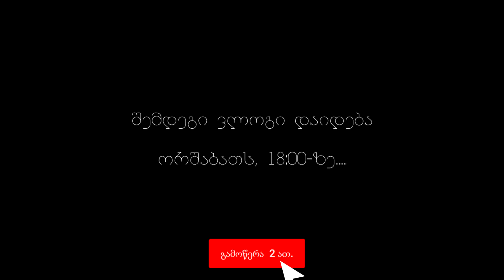რა ხდება ჯინოსთან?! - VLOG 1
➤გამოიწერეთ არხი